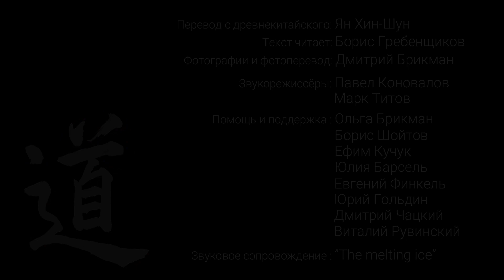Дао Дэ Цзин. Фотоперевод. Текст читает Борис Гребенщиков. Глава 77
Дао Дэ Цзин. Фотоперевод

Фотографии и фотоперевод: Дмитрий Брикман
Текст читает: Борис Гребенщиков
Перевод с древнекитайского: Ян Хин-Шун

Есть книги плохие. В них есть только один слой. Есть книги хорошие. В них есть несколько слоев. Есть книги талантливые. В них есть много слоев. А есть книги гениальные. В них слоев нет. Эти книги очень похожи на океан, в котором каждый может найти что-то свое. В океане есть все. Нет в нем только одного – нет в нем проторенных путей. И поэтому каждое движение в нем уникально и неповторимо. Так и в этих, гениальных, книгах – есть все, кроме однозначного пути. Путь в них каждый человек находит для себя сам. И в результате, сам читает свою личную, уникальную и ни на что не похожую книгу. Книг таких человечество за свою историю создало очень немого. Перед вами одна из них – великая Книга «Дао Дэ Цзин».  А точнее – ее фотоперевод.

Фотоперевод – это неоднозначный перевод текста языком фотографических образов. Разумеется, он не подменяет собой текст. Он помогает прочесть в тексте то, что невозможно выразить словами. Не иллюстрирует его, а дает возможность увидеть то, что осталось скрыто между буквами. Фотоперевод неоднозначен хотя бы потому, что каждый человек в любом образе наверняка увидит что-то свое, отличное от увиденного другим. Так уж мы устроены, что некоторые вещи нам проще понимать при помощи слов, а некоторые – при помощи образов. Если, например, один человек спросит другого, сколько будет «два плюс два», ответ «четыре», скорей всего, будет ему абсолютно понятен. А вот если он спросит, что такое «судьба», то, скорей всего, ответ понятен не будет. И отнюдь не потому, что один человек не может словами объяснить это другому человеку. Просто люди все уникальны и мыслят, соответственно, каждый в своей системе координат. И, как правило, системы эти одна с другой плохо совпадают. А вот если вместо слов второй человек скажет: «Судьба, это…» и покажет фотографию дороги или дерева, или реки, первый человек поймет его сразу. Причем поймет в системе своих жизненных координат. И дальше заработает совершенно неожиданный механизм, заложенный в основу фотоперевода – человек сможет услышать в тексте не то, что подразумевал переводчик с одного языка на другой, подбирая слова определяющие образы в разных культурологических системах координат, и даже, страшно сказать, не то, что написал автор. Он сможет увидеть услышанное и прочитанное. Увидеть и создать свой собственный перевод. Вполне возможно, что перевод этот будет очень сильно (и даже кардинально) отличаться от того, что имел ввиду автор, но… Когда вы ныряете в океан в поисках гармонии, вы же совершенно не обязаны перед этим исследовать минеральный состав воды на содержание в ней соли. Главное для вас то, что эта вода вас держит и дает возможность искать искомое. А как она это делает – совершенно неважно.

Если вас впервые судьба свела с этой великой Книгой, то вы неизбежно споткнетесь о первую же фразу первой главы: «Дао, которое может быть выражено словами, не есть постоянное дао». Совершенно непонятно, заумно и пугающе. Пожалуйста, не пугайтесь, не мучайтесь комплексом неполноценности, и смело плывите дальше – и до вас сотни тысяч людей на ней спотыкались и искали словесное определение этого термина. Искали, но не находили. «Путь», «Дорога», «То, что ведет», «То, что порождает все вещи», «То, как все происходит», «Божественный замысел», «Законы мироздания» … Список бесконечен. Возьмите для начала за основу любую из этих формулировок и продолжайте свой путь по этой удивительной Книге – на каком-то этапе у вас наверняка появится свое понимание этого слова, причем совершенно не обязательно выраженное в словах.
То, что вы сейчас увидите и услышите, это, разумеется, интерпретация. Интерпретация понимания законов мироздания, записанная два с половиной тысячелетия тому назад одним человеком, в понятной и принятой тогда системе координат, переведенная в середине двадцатого века на русский язык и, что вполне понятно, также интерпретированная другим человеком, прочитанная в начале двадцать первого века и, разумеется, интерпретированная третьим человеком и переведенная языком фотографии и, соответственно, интерпретированная четвертым. Причем все они делали это в системе своих жизненных и культурологических координат. Но и та интерпретация, которая получилось – не окончательный вариант. В ней есть следующее свободное место, и оно предназначено вам, уважаемый зритель, ибо вы имеете полное право на свою интерпретацию этого «увиденного услышанного» и на открытие своего понимания Дао.
И последнее – как общаться с этой Книгой. Открывайте разные главы, возвращайтесь к ним, придерживайтесь порядка, перемешивайте главы... Главное, не отказывайте себе в желании, которое у вас неизбежно возникнет – еще и еще раз вернуться к той или иной мысли. Причем фраза, прочитанная сегодня, завтра может быть понята совершенно по-другому. И это абсолютно нормально – перед вами океан, в котором каждый может найти свой путь. Свое Дао.

Дмитрий Брикман